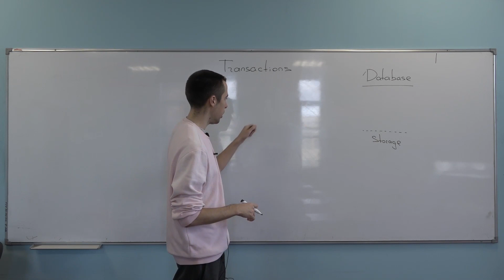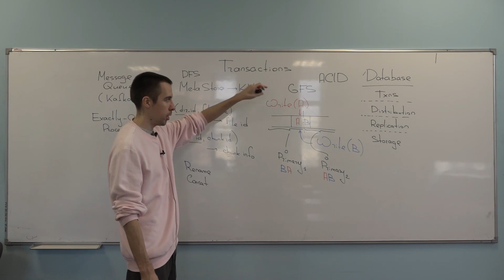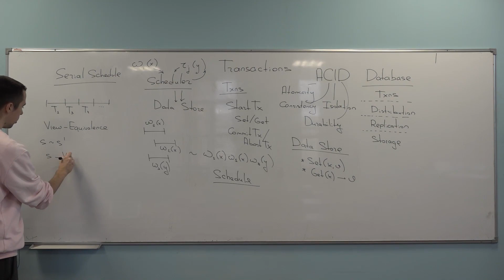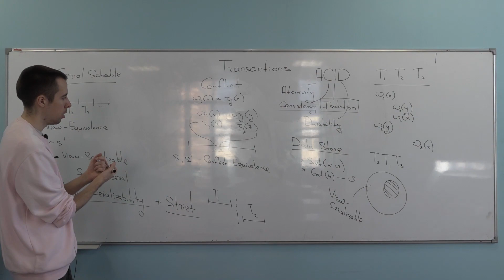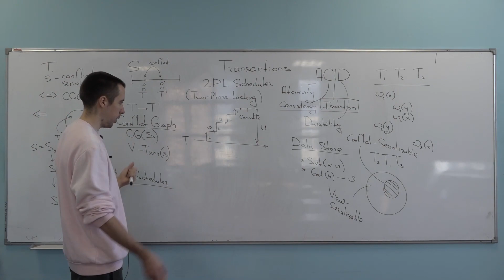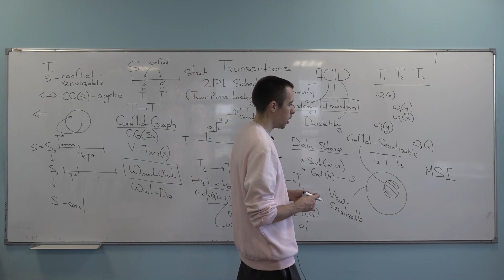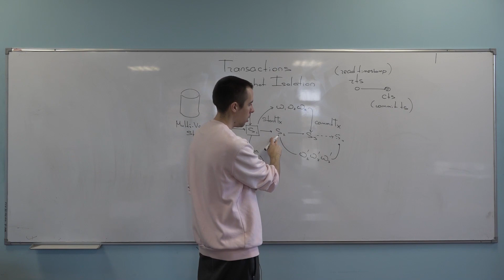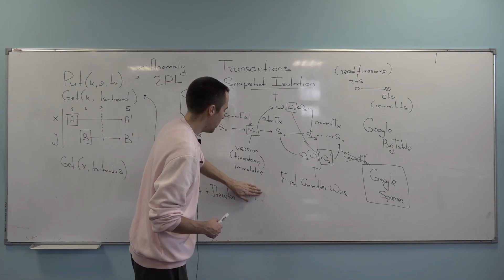TFTDS / Лекция 11 / Транзакции, изоляция транзакций, 2PL и SI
00:00:00 - Мотивация / Базы данных
00:02:30 - Мотивация / Неатомарная запись на границе чанков в GFS
00:07:50 - Мотивация / Операции с метаданными в Tectonic
00:11:09 - Мотивация / Exactly-Once обработка данных в Kafka
00:16:20 - Мотивация / Lock-free select на каналах в Kotlin
00:19:20 - Постановка задачи: линеаризуемое хранилище, интерактивные транзакции, планировщик, расписания
00:26:55 - Модель изоляции транзакций: серийные расписания, view-сериализуемость
00:33:40 - Модели согласованности и изоляции, strict serializability, сериализуемость и линеаризуемость
00:39:33 - Понятие конфликта операций, конфликтная сериализуемость
00:50:10 - Граф конфликтов
00:53:03 - Критерий конфликтной сериализуемости
00:57:20 - Планировщик [Strict] 2PL (Two-phase locking)
01:03:40 - 2PL / Доказательство корректности
01:09:29 - 2PL / Deadlock avoidance, стратегии wound-wait и wait-die, локальный прогресс для транзакций
01:14:16 - 2PL / Эксклюзивные и разделяемые блокировки
01:16:00 - Транзакционная память (HTM) и когерентность кэшей, ограничения HTM
01:25:48 - Snapshot Isolation: мультиверсионное хранилище, временные метки, правило first committer wins
01:34:55 - Про реализацию SI: реализация хранилища, выбор временных меток, атомарный коммит
01:35:47 - Аномалия Write Skew, определение уровней изоляции через аномалии
01:45:00 - В следующий раз: транзакции поверх BigTable, транзакции в Spanner, транзакции в YandexDB

Дата лекции: 6 ноября 2021
Лектор: Роман Липовский
Съёмка и монтаж: Дмитрий Купцов